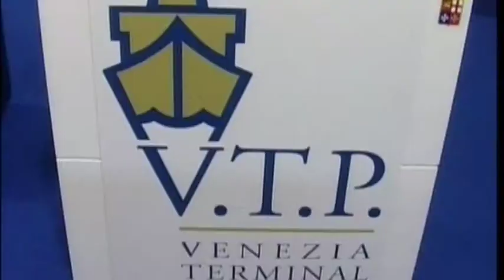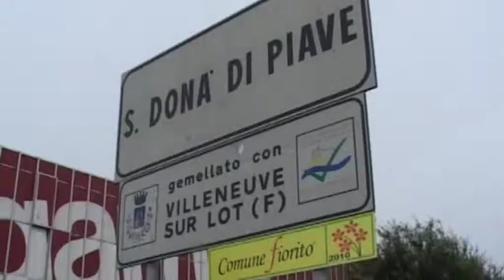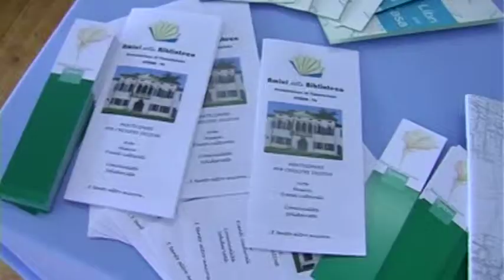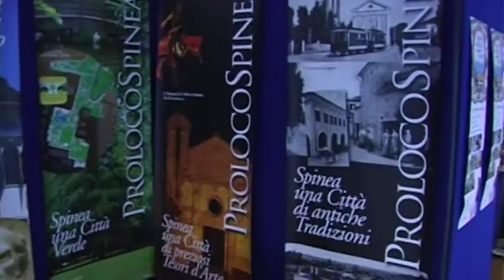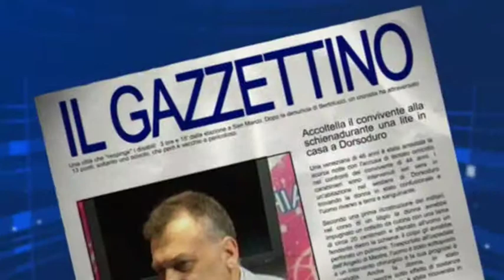TG del 20 settembre 2013